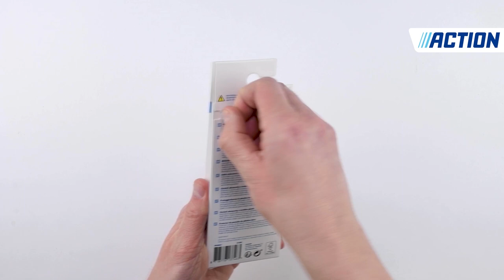Lab31 Apple Watch screenprotector - Action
Bescherm je Apple Watch tegen krassen en stootschade met deze schokbestendige screenprotector. In deze video laten we zien hoe je de screenprotector aanbrengt, om je Apple Watch langdurig te beschermen!

Action Shoplog
Action Unboxing
Action DIY

Veel kijkplezier!